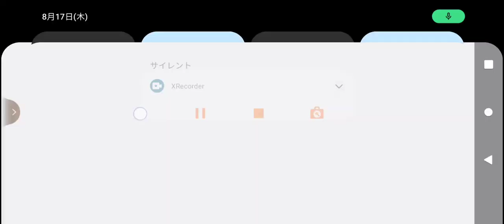Kart cn rank#2XRecorder_17082023_012532